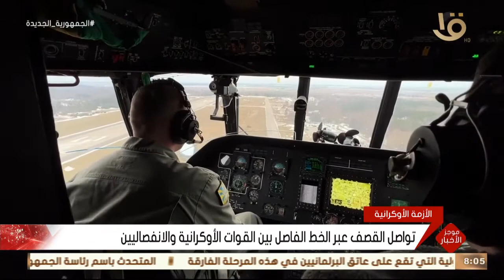موجز الثامنة.. الرئيس السيسي يؤكد أهمية تدعيم التواصل البرلماني بين الدول العربية